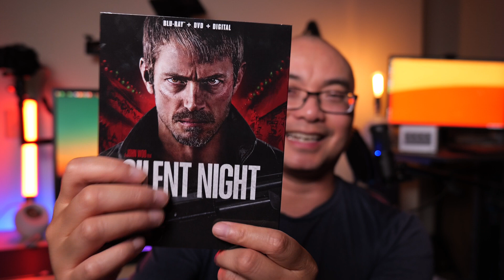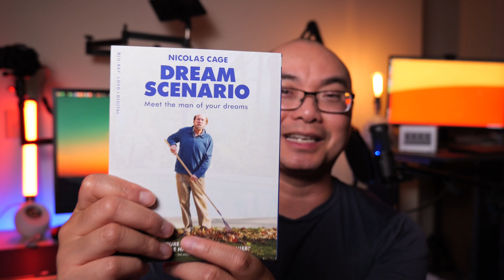$7.50 Walmart Blu Ray Deals!🤯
Get FREE Access to the Creator Starter Kit!